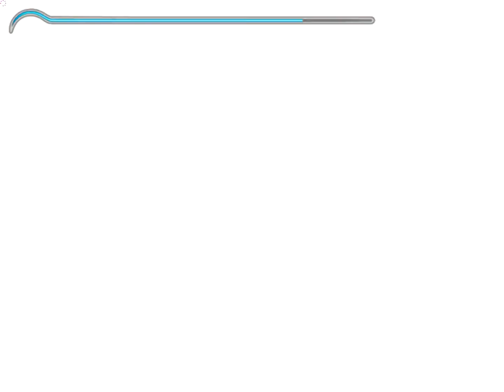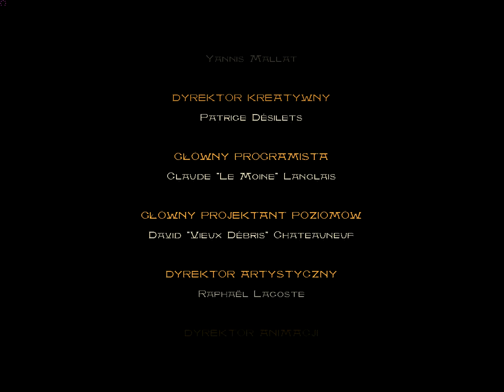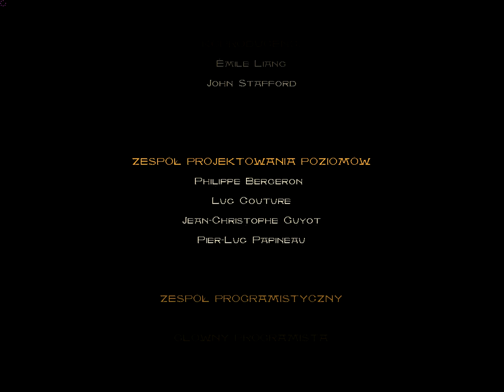Zagrajmy w Prince Of Persia Piaski part #11 Następna Warrior PL